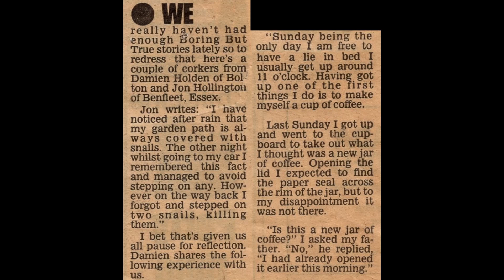Boring But True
Look: an old newspaper cutting from the 1980s. Videos don't get more exciting than this.

My very favourite column from the Daily wotsit. If only there was a book full of stories like these.